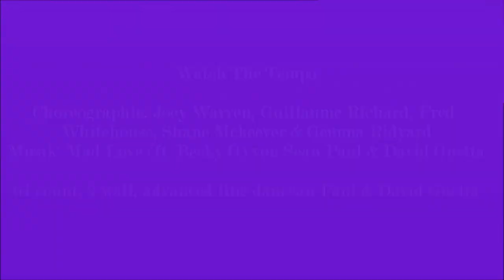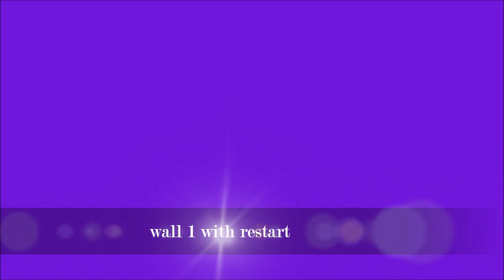Watch the tempo - Warren, Richard, Whitehouse, Mckeever & Ridyard -teach and learn with Anke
Choreo: Joey Warren, Guillaume Richard, Fred Whitehouse, Shane Mckeever & Gemma Ridyard, Musik: Mad Love (ft. Becky G) von Sean Paul & David Guetta, 64 count, 2 wall, advanced line dance